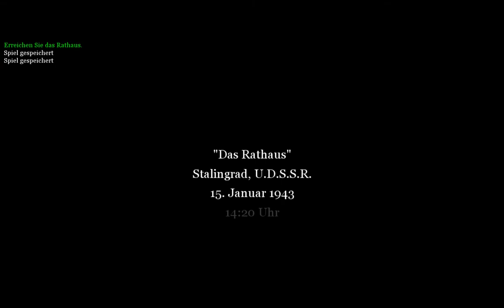Call of Duty 2 [Walkthrough] WIN10 ✮Deutsch #06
"Das Rathaus - Stalingrad, U.D.S.S.R., 15. Januar 1943"

- Thematik 2ter Weltkrieg
- Sprache in Deutsch

Developer: Infinity Ward
Publisher: Activision
Komponist: Graeme Revell
Engine: IW Engine v2.0
Plattform: Windows 10
Release: 10/ 2005
Genre: First Person shooter, 2ter Weltkrieg
Mode: Single Player
Sprache: Deutsch

𝓥𝓲𝓮𝓵 𝓢𝓹𝓪𝓼𝓼!!

Steam: S_Rapid
XBOX: DoomLady89
Playstation: ShooterBraut89